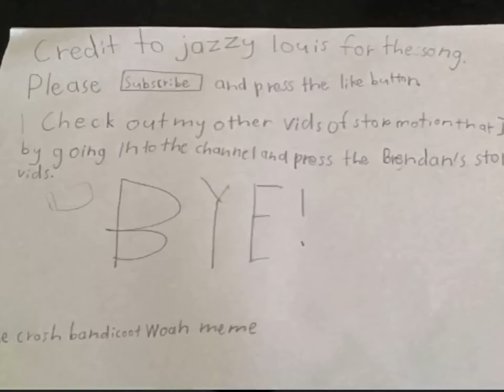Drifting Stop Motion (funny)